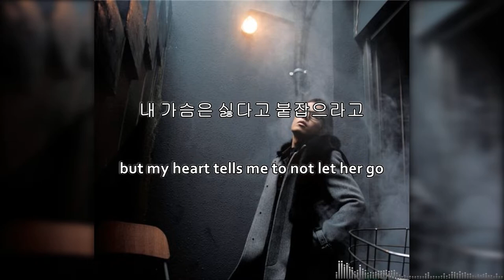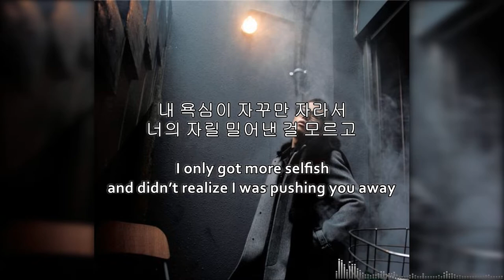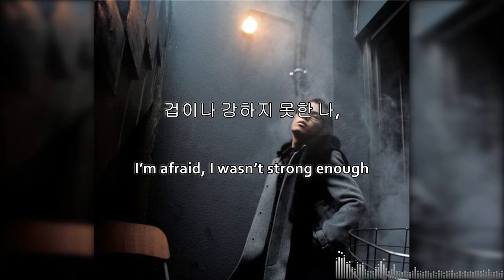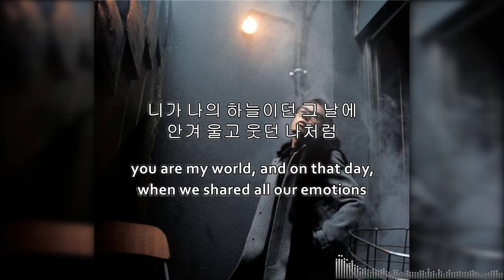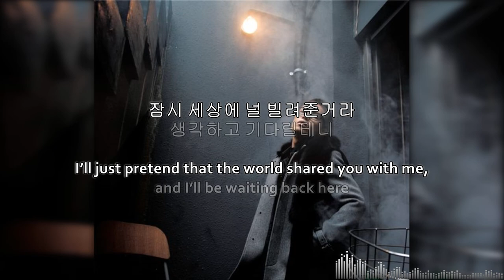기대 (Expectation) - 나윤권 (Na Yoon Kwon) - 가사/Lyrics (ENG/KR)